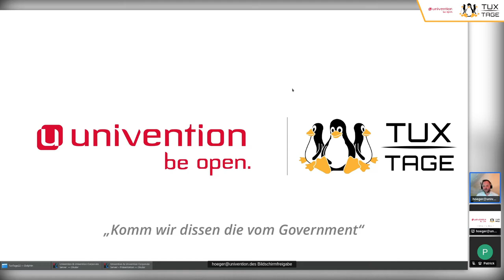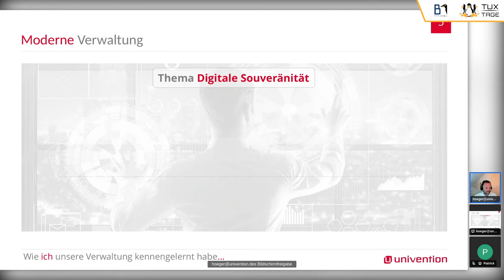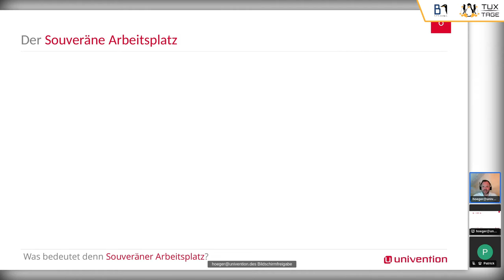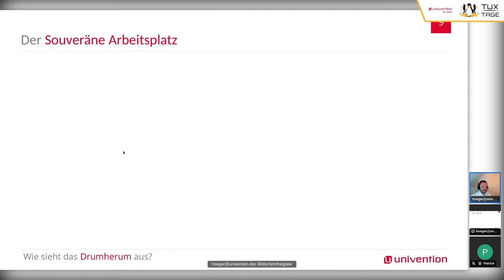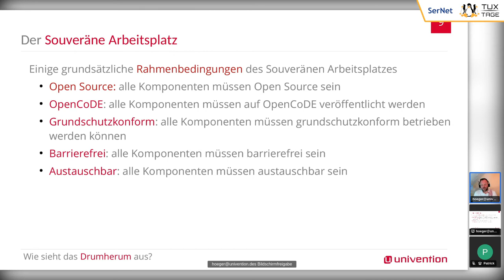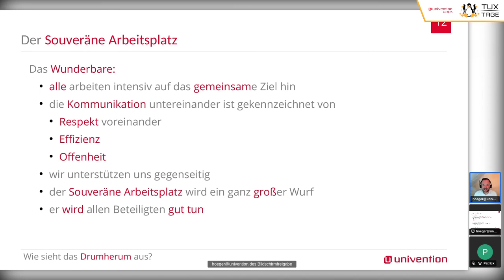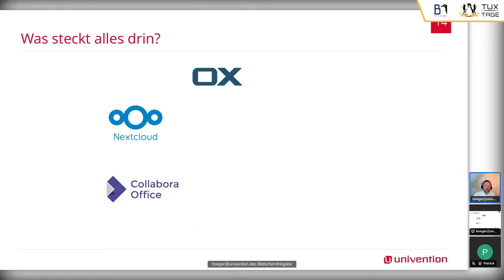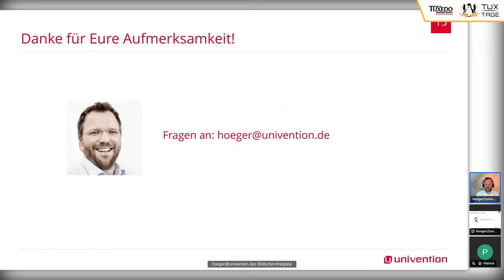Komm wir dissen die vom Government - Tux-Tage 2022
Ein Vortrag von L. Hoeger (Univention GmbH).

Schön im Pullunder neue Faxe abstempeln... so soll Deutschland digitaler werden?! Stimmt unser Bild von Behörden noch? Auf keinen Fall! Mit Einblicken in hoch innovative Projekte der Öffentlichen Hand rund um den Souveränen Arbeitsplatz zeige ich, wie die deutsche Verwaltung mit Hilfe von Open Source schon bald zum Technologieführer in Europa werden könnte.